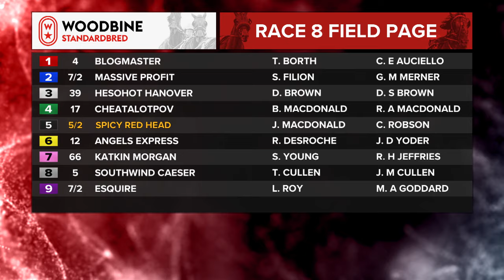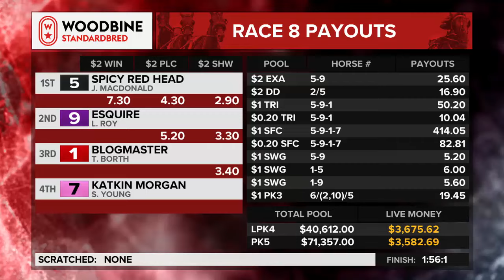Mohawk, Sbred, March 1, 2024 Race 8